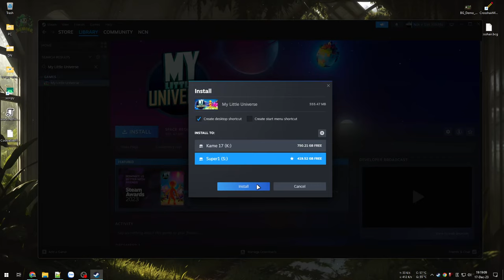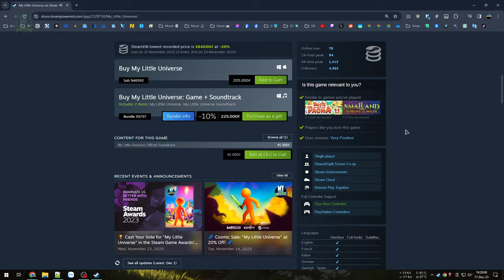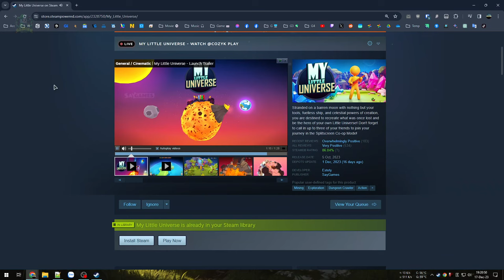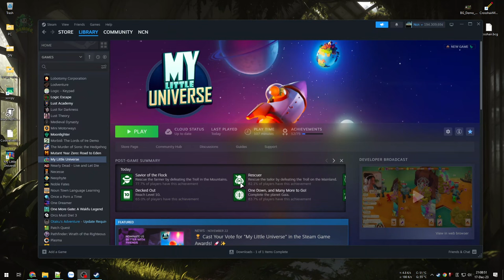Game cuốn - Đập đá chặt cây Bay sang thế giới khác - My Little Universe #1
My Little Universe
Đập đá phá đảo trò chơi như 1 cu li đích thực, làm việc không ngơi tay từ ngày này sang tháng nọ

00:00 - Giới thiệu game
02:17 - Vào game
06:37 - Hành tinh 1
1:19:17 - Hành tinh 2